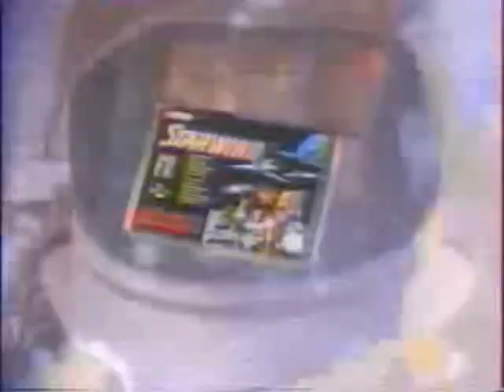Starwing(SNES)(F) - Commercial (30-sec Ver.)(Take 1)(12-12-22)